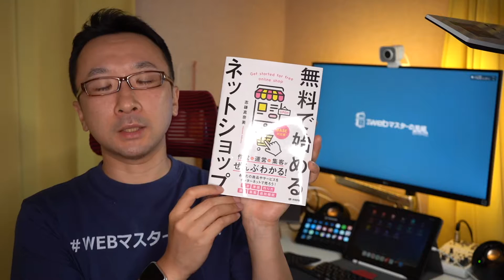無料で始めるネットショップ 作成＆運営＆集客がぜんぶわかる！ BASEでネットショップを始めるときに読むべき本【献本】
志鎌 真奈美さんから新書「無料で始めるネットショップ　作成＆運営＆集客がぜんぶわかる！ 」を献本して頂きました！

無料で始めるネットショップ　作成＆運営＆集客がぜんぶわかる！

‹目次›
0:00 オープニング
0:23 書籍の紹介
1:19 書籍の内容
2:36 １〜２章 ネットショップの基本
4:37 ３〜４章 BASEの使い方
4:54 ５章 BASEでの集客
5:42 ６章 BASEの機能
5:58 本の感想
6:55 ネットショップを始める人に伝えたい
9:22 まとめ

これならわかる! Googleアナリティクス 今日からはじめるアクセス解析超入門

Web文章の「書き方」入門教室 ~5つのステップで「読まれる→伝わる」文章が書ける!

◼︎◼︎◼︎ 著書 ◼︎◼︎◼︎
スピードマスター 1時間でわかる SEO対策（2018/5/8：技術評論社）

▶Udemy
・【SEO対策 入門講座】Google検索で上位表示するための基礎コース
・会社の売り上げに貢献するSNS活用 基礎講座
・オウンドメディア運営（企業ブログ）の入門講座

▶ShareWith
・Google検索で上位表示を目指すSEO入門講座
・WordPressを使った知識ゼロからのホームページ作成講座
・中小零細企業のための企業ブログ運営の始め方
・企業サイトも個人ブログも！知識ゼロからのWordPress講座